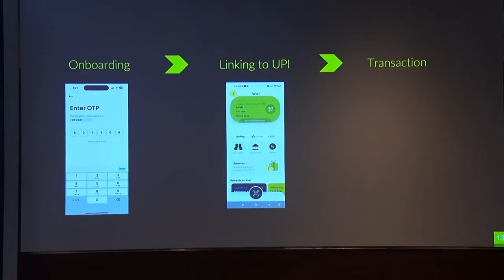India’s First App to Offer Credit on UPI | Kiwi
Join us as we talk to Mohit Bedi, the co-founder of Kiwi about their story.

Mohit pursued his MBA degree from the Symbiosis Institute of Management in 2000.

Subsequently, he held positions such as Product Manager at GE, AVP and Product Head at Citi Bank, Head of Bancassurance at Barclays, Head of Credit Cards at Standard Chartered Bank, SVP and Business Head at Axis Bank, and Senior Vice President at PayU.

Finally, in 2022, he co-founded Kiwi.

🏢 About Kiwi:
Kiwi introduces an innovative payment solution that combines the advantages of a credit card with the ease of UPI payments.

With Kiwi, users can experience the seamless blend of credit card perks and the simplicity of UPI transactions, marking a significant shift in India's payment landscape.

🎤 About the Hosts :
Aviral Bhatnagar is a VC at Venture Highway and is the Founder of A Junior VC. He started the A Junior VC Newsletter in 2018 after observing whitespace in conversations in the Indian Venture ecosystem. He completed his B. Tech from IIT Bombay and MBA from IIM Ahmedabad.

Mazin Biviji is a Product Owner at Agoda and a founding member of A Junior VC. He previously worked at Deloitte as a Senior Consultant. He completed his MSE and BSE from the University of Michigan and his MBA from INSEAD.

to be a part of an exclusive community and grab the opportunity to question and hear our guests live every Sunday.

00:00 Start
01:30 Rapid Fire Round
04:50 Mohit’s Early Days
17:50 Credit Card Masterclass
21:55 Mohit’s Obsession with Cards
24:25 Kiwi’s Business Model
36:12 Kiwi’s Target Customer
39:21 UI/UX in the Payment Space
43:42 Compliance in FinTech
49:18 Kiwi’s Vision
50:14 Unfiltered Feedback